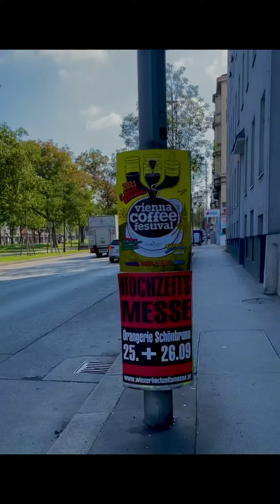Vienna , district 12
Meidling (German pronunciation: [ˈmaɪ̯tlɪŋ] (About this soundlisten)) is the 12th district of Vienna (German: 12. Bezirk, Meidling). It is located just southwest of the central districts, south of the Wienfluss, west of the Gürtel belt, and east and southeast of Schönbrunn palace.[2] Meidling is a heavily populated urban area with many residential buildings, but also large recreational areas and parks. [1][2] In sports, it is represented by the FC Dynamo Meidling. The Chancellor of Austria Sebastian Kurz was raised in Meidling and his private residence is there.